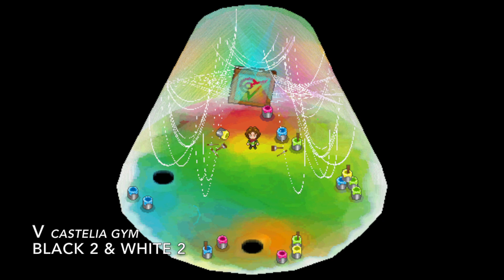All Pokemon Game Themes - Pokemon Gyms & Trial Sites (v2)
All Pokemon gym music and Alola trials updated for Let's Go.